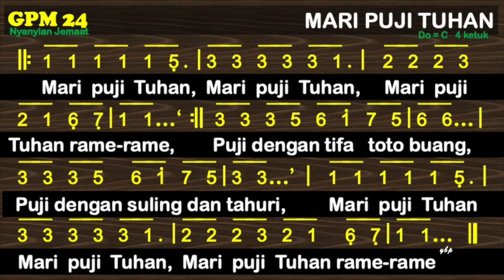GPM 24 — Mari Puji Tuhan